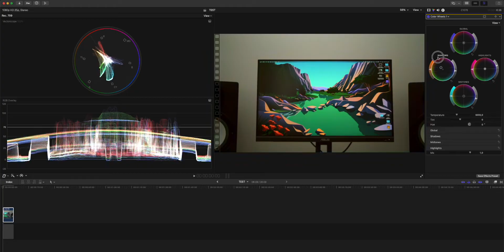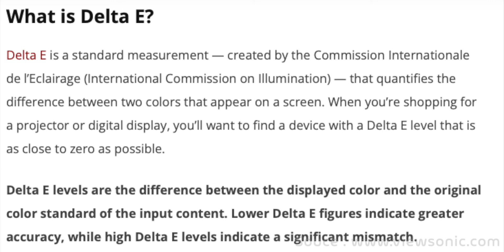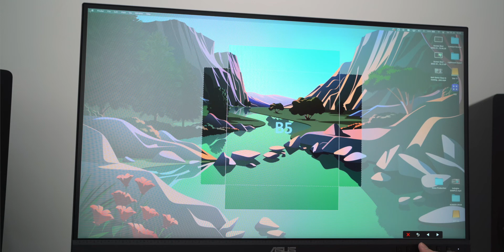Monitor Terbaik Buat Edit Video & Foto 2022? Wajib Cek Ini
Ini monitor terbaik! Buat aku. Tonton videonya biar kalian juga bisa menemukan video terbaik buat kalian.

Kalau tertarik untuk beli monitor yang sama bisa coba cek link di bawah ini:

🎥 My Daily Video/Content Production Gear👇🏻